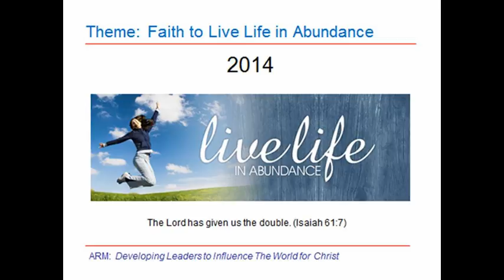Message: We have to follow the Example of our Father in the Faith, Abraham – P1 (Amos B Robinson)